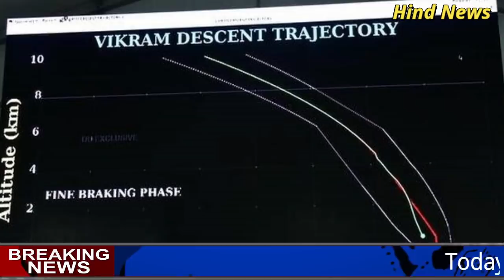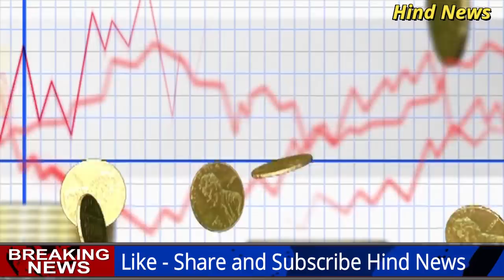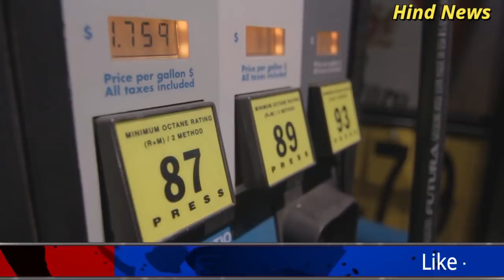आज 20 सितंबर 2019 का मौसम, mosam ki jankari September ka mausam vibhag aaj weather news, lic, ISRO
आज 20 सितंबर 2019 का मौसम, mosam ki jankari September ka mausam vibhag aaj weather news

1. weather forecast
2. weather today
3. weather forecast india
4. weather report
5. rain weather
6. आज का मौसम कैसा रहेगा 2019
7. आज के मौसम का हाल
8. मौसम समाचार
9. मौसम विभाग
10. कल का मौसम कैसा रहेगा
11. आज के मौसम की जानकारी
12. आज रात का मौसम कैसा रहेगा
13. कल का मौसम कैसा रहेगा
14. आज का मौसम दिल्ली
15. आज का मौसम पंजाब
16. आज का मौसम उत्तर प्रदेश
17. आज का मौसम कैसा रहेगा 2019 18. आज रात का मौसम कैसा रहेगा
19. आज का मौसम दिल्ली
20. कल का मौसम कैसा होगा
21. आज का मौसम का हाल वीडियो 22. मौसम समाचार